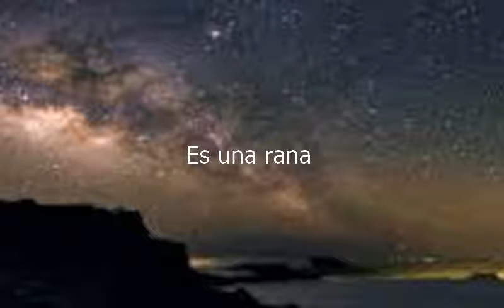How to say It's A Frog in Spanish